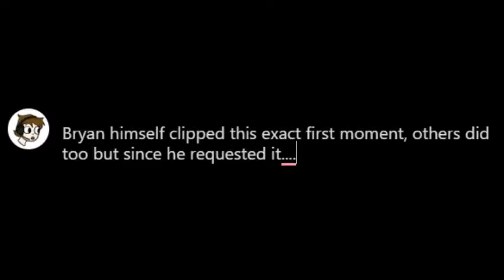Bryan Lee O'Malley plays Persona 4 golden part 2 (Twitch highlights)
The shadow world is full of funnies Teddie me boi. Just remember that everything is...just okay at Junes.